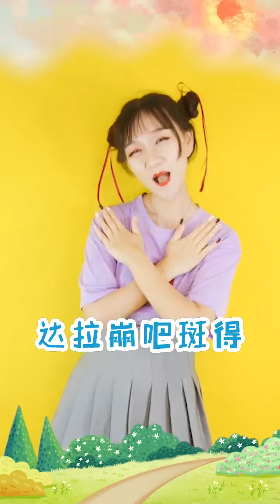FOR KIDS 🔴 Childrens Day Dance Lovely Gesture Cheerful Collection Of Songs Childrens Songs Da